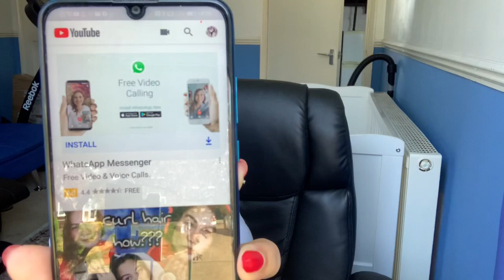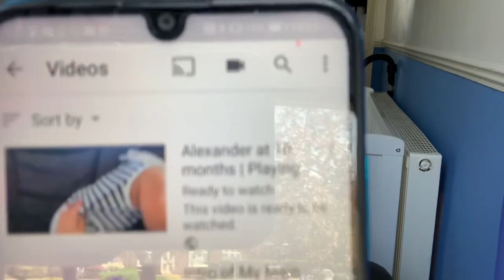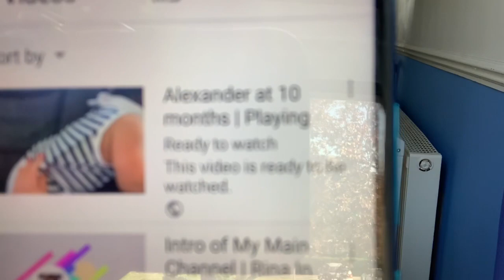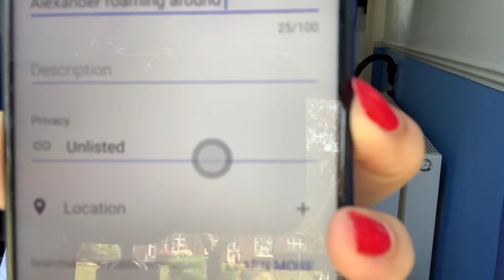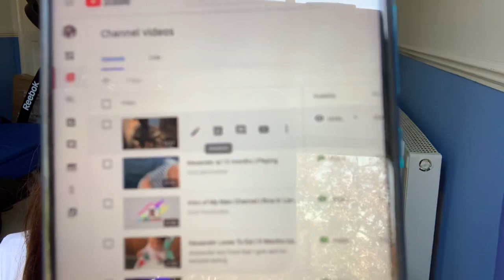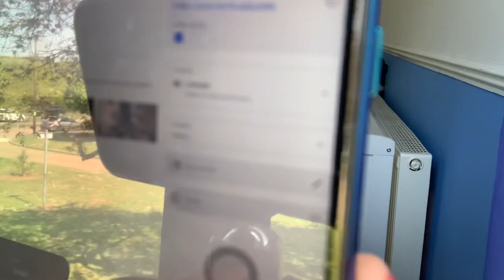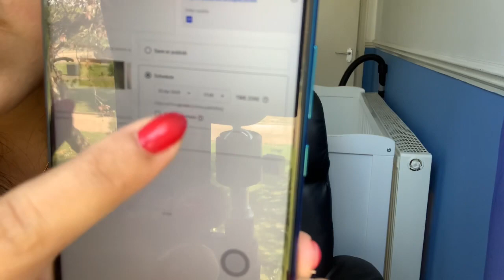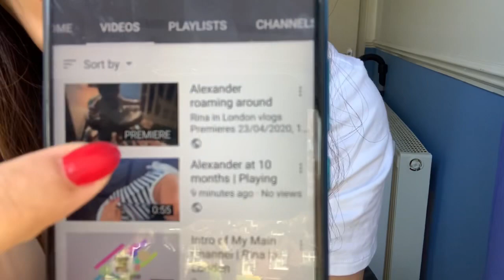HOW TO DO PREMIERE | SETUP PREMIERE USING PHONE | STEPS FOR PREMIERE | ADVANTAGE & DISADVANTAGE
This video will show u how you can make ur video in premiere. How to setup premiere by only using phone. I will also discuss the advantage and disadvantage of premiering.

Other
iPad Pro